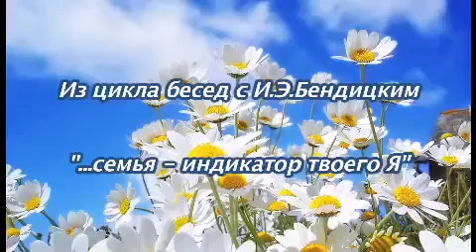Вам не понадобятся лекарства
Оздоровление по методике Бендицкого